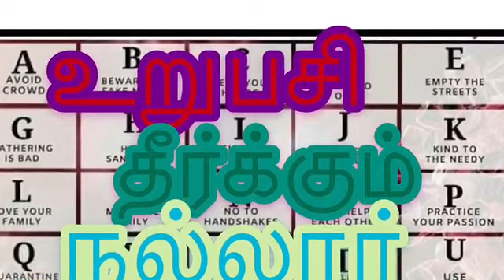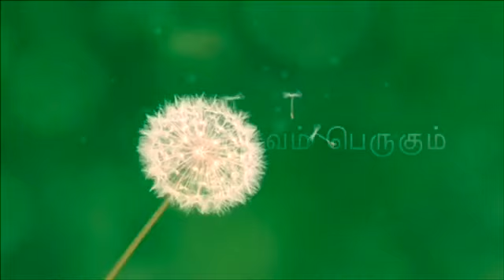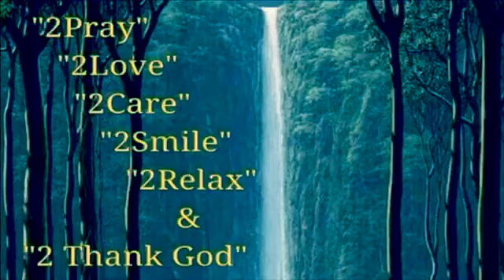உறு பசி தீர்க்கும் நல்லார்